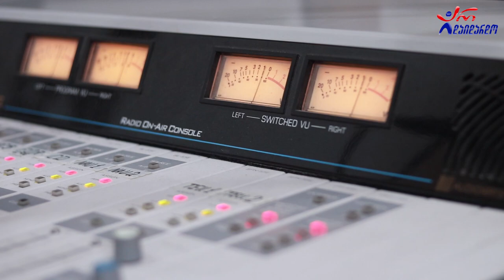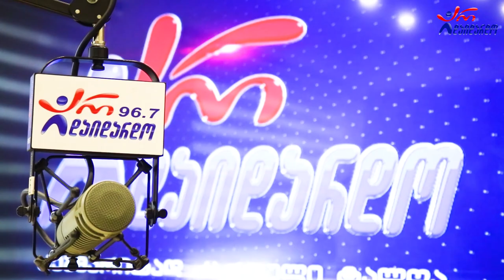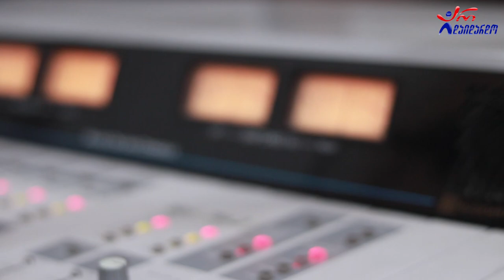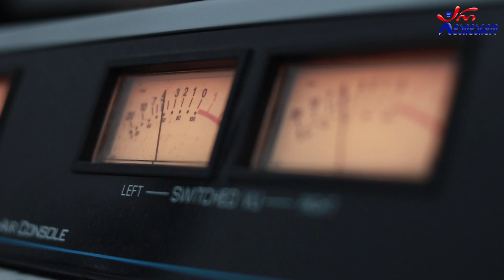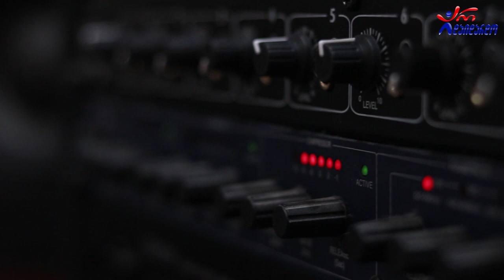ნუგზარ ერგემლიძე. გადაცემა "რადიო დუეტი". 11.08.2022. ვიდეო კოლაჟი / Nugzar Ergemlidze. Radio Dueti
2022 წ.  11 აგვისტო
☛ პარასკევი - 17:00. გადაცემა "რადიო დუეტი თაკოსთან ერთად". სტუმრად ნუგზარ ერგემლიძე. ვიდეო კოლაჟი